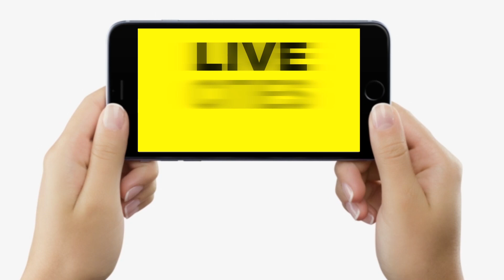Nitish – Tejashwi की सरकार डोल रही है, Bihar में खेला होगा क्या ? RJD MLA Amar Paswan का बड़ा खुलासा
Nitish – Tejashwi की सरकार डोल रही है, Bihar में खेला होगा क्या ? RJD MLA Amar Paswan का बड़ा खुलासा | Bihar News | LiveCities